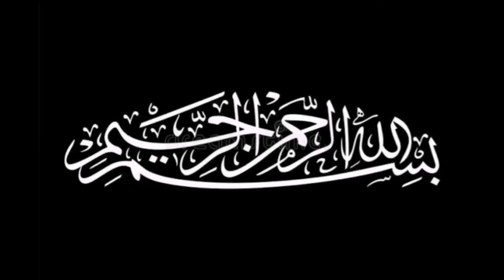Delicious & crispy masala French Fries Recipe | Easy Snack Recipe | Food Planet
How to make masala French fries at home step by step complete recipe of crispy potato finger chips. Potato finger chips usually use in tea time

Ingredients

Zeena Powder  1 tsp